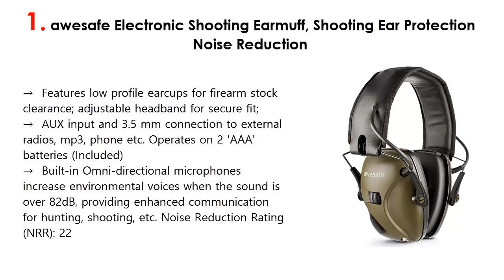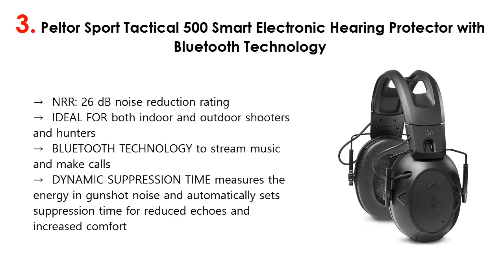Top 5 Best Hearing Protection for shooting 2020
1. awesafe Electronic Shooting Earmuff, Shooting Ear Protection Noise Reduction

2. Howard Leight by Honeywell Impact Sport Sound Amplification Electronic Shooting Earmuff

3. Peltor Sport Tactical 500 Smart Electronic Hearing Protector with Bluetooth Technology

4. Walker's GWP-RSEMPAT-FDE GWP-RSEMPAT-FDE Hunting Earmuffs

5. Peltor Sport Tactical 100 Electronic Hearing Protector, Ear Protection, Ear Muffs